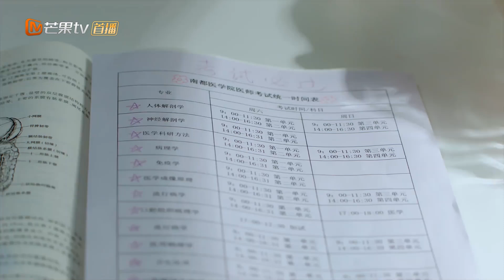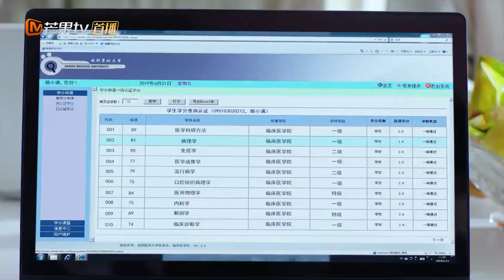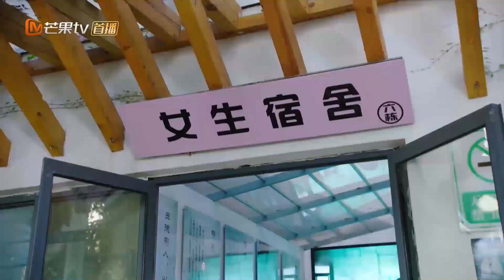灰姑娘吃醋不搭理霸总，但回到家就忍不住想他【满满喜欢你All I Want for Love Is You】